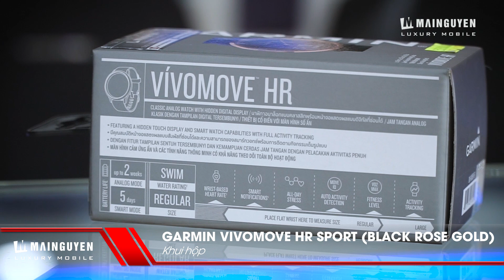Mở hộp Garmin Vivomove HR Sport: Màu mới Black Rose Gold, sang trọng hơn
✿ SAMSUNG EXPERIENCE STORE - SES MAI NGUYÊN